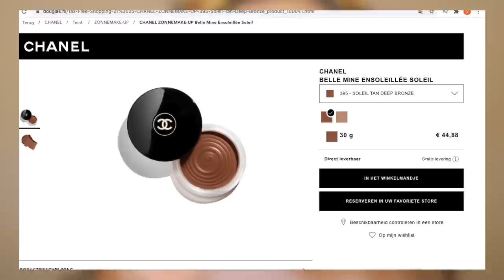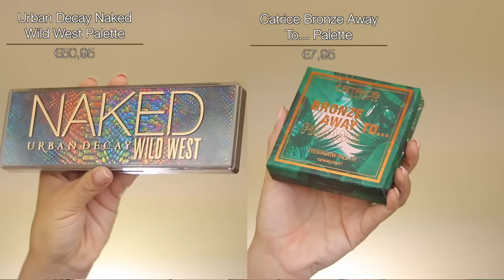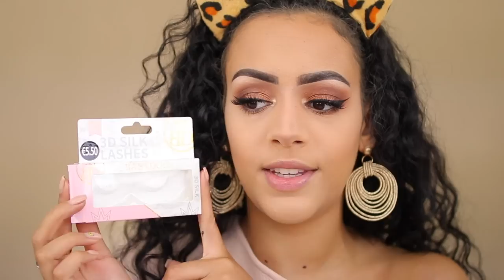DUPES MAKEUP TUTORIAL !! *JULI 2021*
Vandaag heb ik weer een leuke duper makeup tutorial voor jullie! Enjoy :)

MIJN KORTINGSCODES:

SARAHMARIKH10

SARAH30